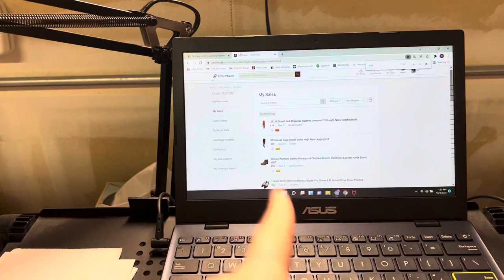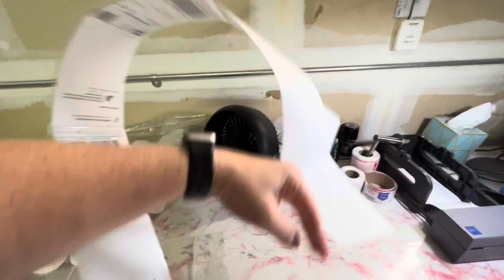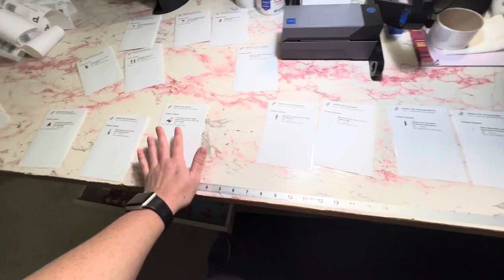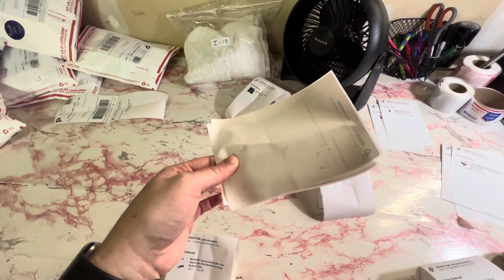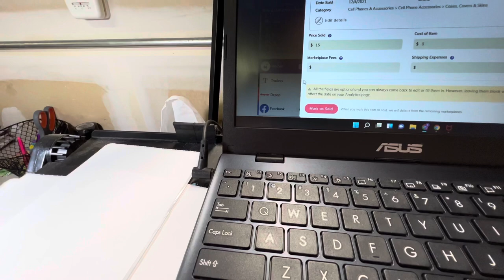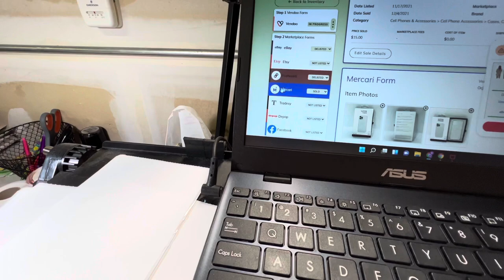RESELLER VLOG: SHIP POSHMARK, EBAY AND MERCARI PACKAGES WITH ME!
Hey friends, am I doing vlogmas? I guess we shall find out... Today I am shipping out packages from eBay, Poshmark and Mercari. If you're interested in any of the items I mentioned in my video from my second closet, here's that

Below is a list of services, products or recommendations from me. I appreciate any and all support from you to my channel!

Sign up to sell or consign on Flyp!

Try PosherVA Sharing Service for FREE for two weeks and save 20% using code ELDUCHO

Thank you so much for all of your support over the past few years - it's been a joy to share my journey with all of you! I'd love to help you take your business to the next level - whether it be for financial growth or to buy back personal time in your life. You can sign up for my Hiring a Virtual Assistant course

EL DUCHO
15833 Mill Creek Blvd, # 15047
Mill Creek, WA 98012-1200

-My eBay store is and my Poshmark closet name is ELDUCHO! Get $5 FREE to spend on Poshmark when you use my code "ELDUCHO" in the referral area at sign up!